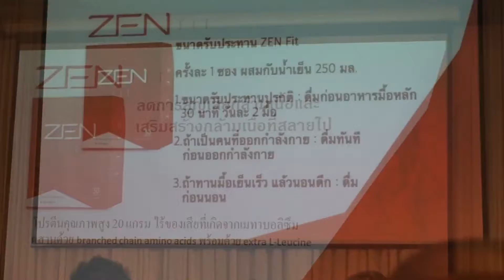Zen fit workshop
ZEN Shape สุดยอดผลิตภัณฑ์ลดน้ำหนักใหม่ล่าสุดจาก USA

Zen Shape งานวิจัยของนักวิทยาศาตร์ ที่ค้นพบความลับ ของความอ้วน ครั้งแรกของโลก โดยใช้เวลาในการวิจัยถึง 25 ปี และทดลองใช้กับมนุษย์อีก 2 ปี

วิธีการทาน :

รับประทาน Zen Shape ก่อนอาหาร 30-60 นาที จะทำให้เมื่อรับประทานอาหารแล้วรู้สึกอิ่มเร็ว

ข้อแนะนำ

ถ้าต้องการให้การควบคุมความหิวมีประสิทธิภาพดี ควรงดของหวาน เพราะของหวานจะไปกระตุ้นให้ร่างกายสร้าง เอนไซน์ CRP (c-reactive protein) ซึ่งจะไปจับเลปตินให้ทำงานไม่ได้

ขนาดบรรจุ: 1 ขวด มี 120 แคปซูล ทานได้ 1 เดือนเต็ม